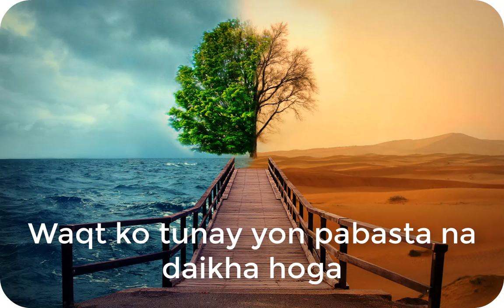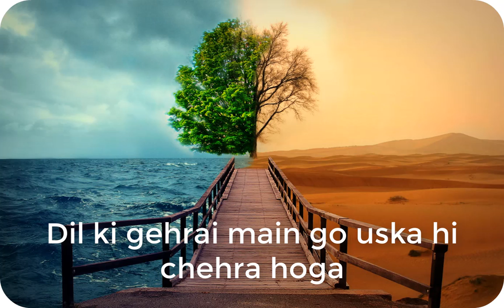Dil ki gehrai main go uska hi chehra hoga Usko wo shakhs | Mehmood Sham Poetry | ColorWorld Channel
Poet:  Mehmood Sham
Mahmood Shaam born Tariq Mahmood on 5 February 1940, is a Pakistani Urdu language journalist, poet, writer and news analyst.
Poetry:
"Dil ki gehrai main go uska hi chehra hoga
usko wo shakhs kahan yad bhi ata hoga"

Credit:
ColorWorld Channel dedicated this video to our Legend Poet Sir Mehmood Sham